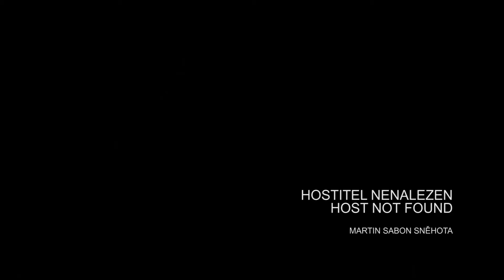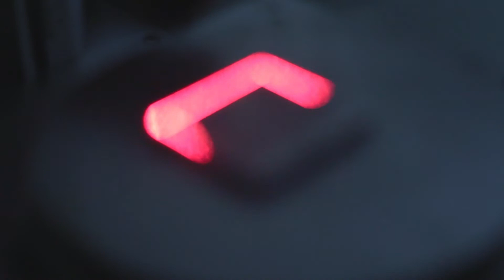Hostitel Nenalezen / Host Not Found (Martin Sabon Sněhota)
Video z instalace "Hostitel Nenalezen"
Video from installation  "Host Not Found"

2015